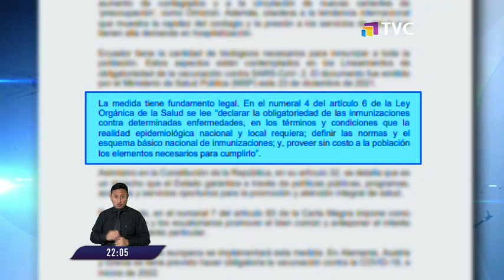Gobierno declarará obligatoria la vacunación contra el Covid-19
La vacuna contra el Covid-19 es obligatoria en el Ecuador, así lo determinó el Ministerio de Salud Pública. Expertos defienden la legalidad de la norma.